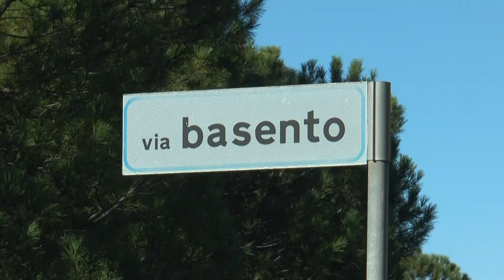Aree Peep a Matera, Adiconsum e Federconsumatori bacchettano l'amministrazione comunale